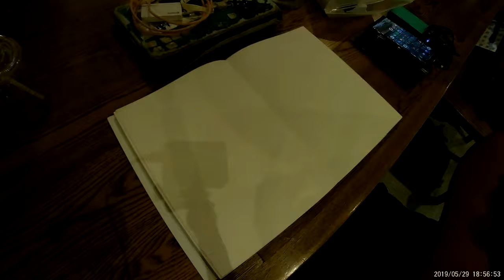People Drawing People on 2019 0529 185713 044